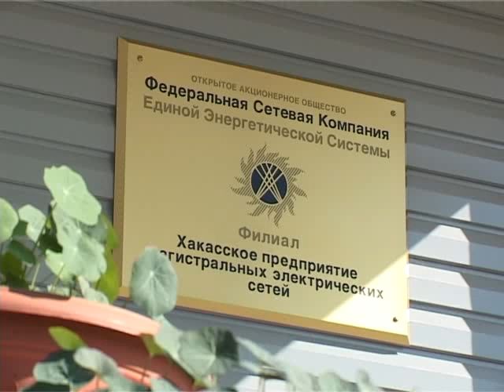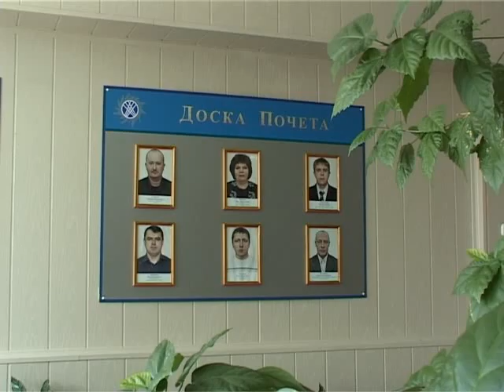Молодым везде у нас дорога!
Сюжет телекомпании ТВ-8 из Республики Хакасия о работе с молодежью в филиале ОАО «ФСК ЕЭС» - Хакасском предприятии магистральных электрических сетей. Предприятие признано лучшим в ФСК по итогам работы в 2010 году.